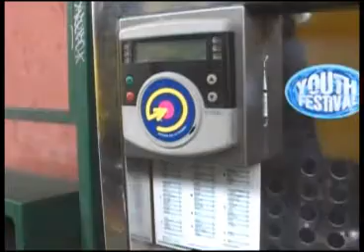Sassuolo Oggi TG - 7 febbraio 2014